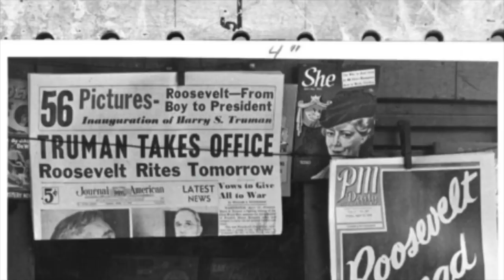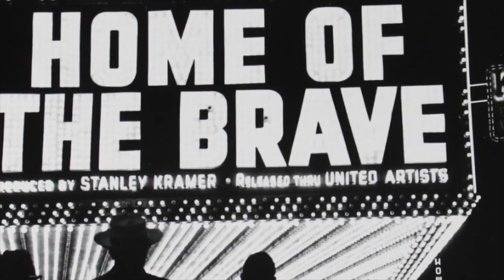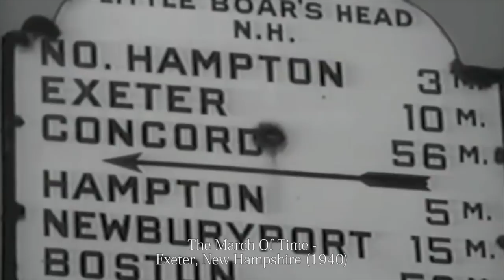Stanley Kubrick on His First Short Film "The Day Of The Fight"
From:  'Stanley Kubrick: The Lost Tapes'

Recording by Jeromy Bernstein.